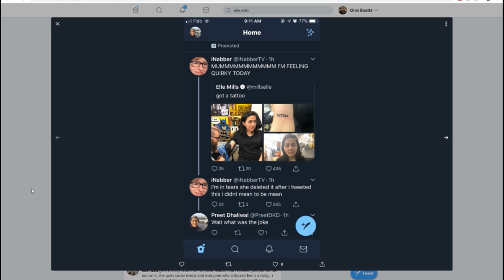Did iNabber Bully Elle Mills to Delete Twitter Because of Her Tattoo?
Elle Mills got a new tattoo and soon after deleted Twitter, but did iNabber have something to do with it? Elle Mills got a tattoo that simply said "tattoo", iNabber made a joke and she deleted her social media after. This follows less than a year after Elle Mills' mental breakdown where she filmed herself breaking down and has been working to avoid a meltdown. This is also after she made a video with Kati Morton titled "My Weight Loss".

If you're experiencing mental health issues, give online therapy a try